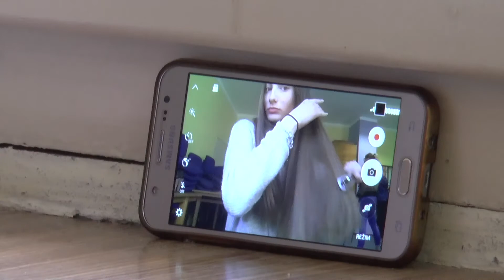DDM Žatec - Dívka Talent 2017 - příprava dívek na soutěž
Příprava na soutěž Dívka Talent 2017 - DDM Žatec.